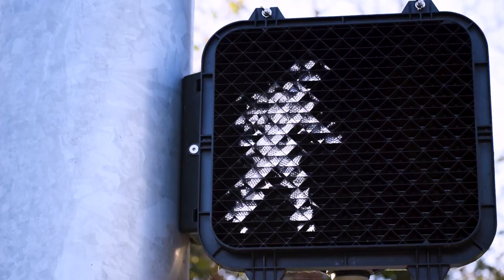Landscape Portrait---Irvine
IVC, DMA 70 Project 2
Portrait of a place: Irvine